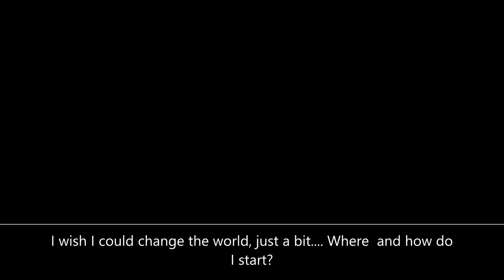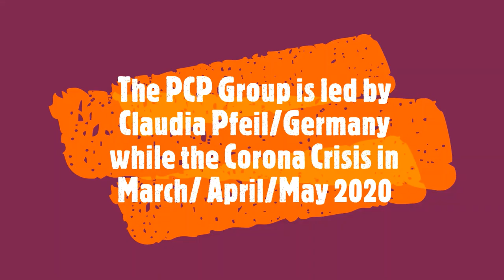Corona Pfighters Worldwide Quilting Project while Covid-Lockdowns